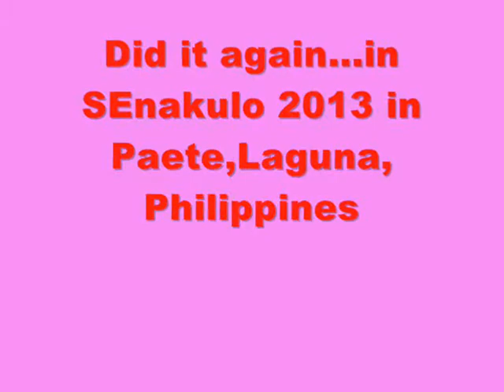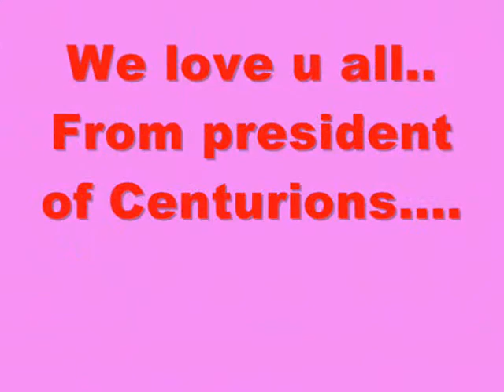Centurions Pres.2011-13, Ranny Dayo in Senakulo 2013 Events...Baklang Demonyita,Paete,Laguna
again and again...Ranny Dayo of The Centurions Senakulo in Paete,laguna...did it again...The Centurions did it again...Witness the pics during the event and thank u so much to all who made this wonderful event another big success...Philippines mabuhay!,,,enjoy the background song...Scream...by Usher!